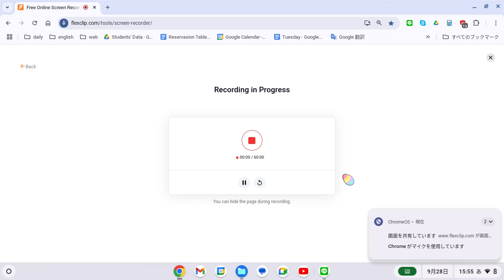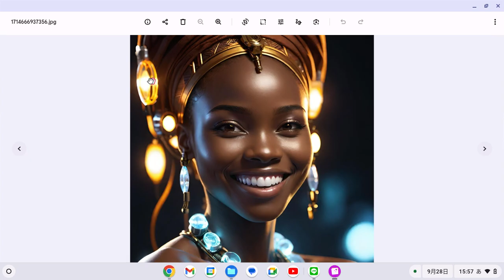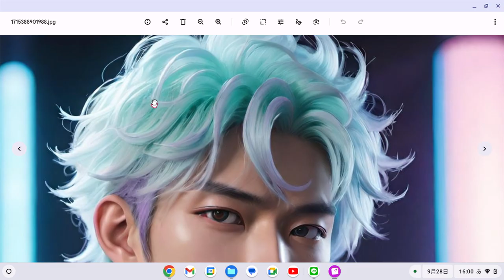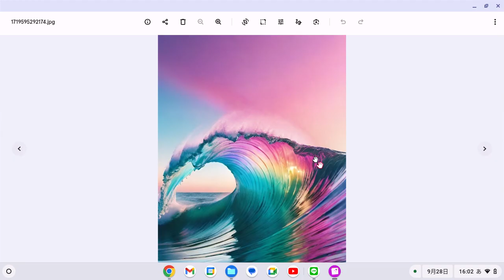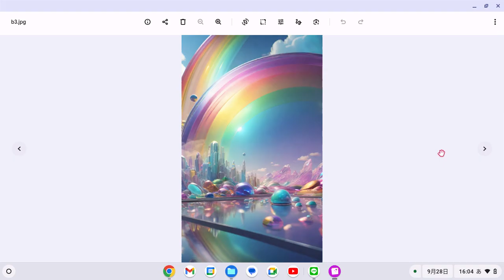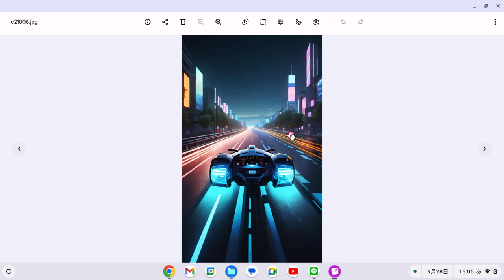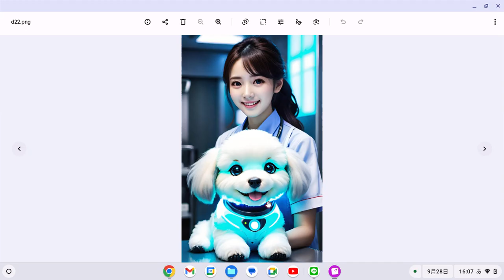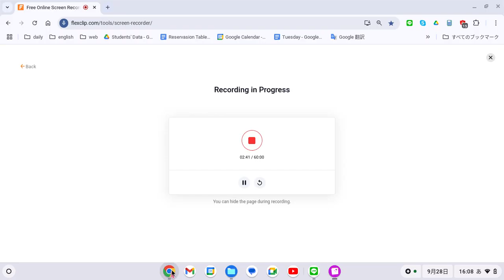えいご おんどく 372